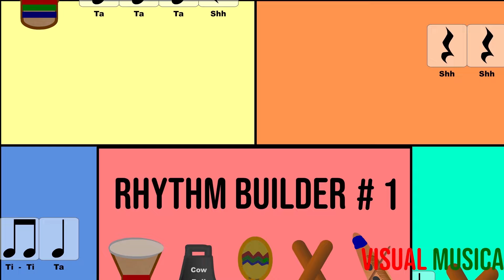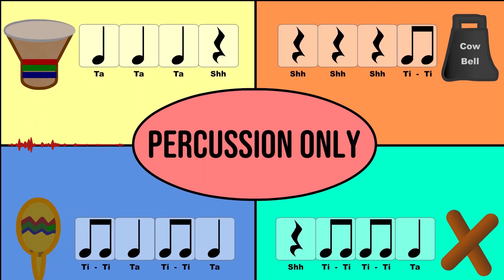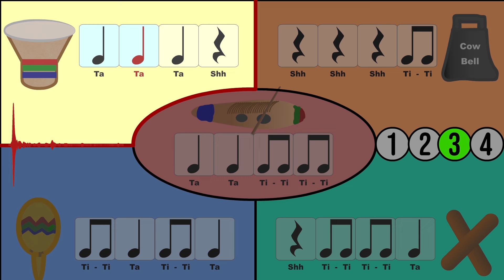Rhythm Builder #1: Drum, Cow Bell, Maraca, Claves, Guiro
This is a cool little song/lesson for introducing multiple percussion instrumental lines in a music class/group setting. Each line is designed to be simple and easy to remember, but in putting it all together, the players will soon find that they have to listen and work together to keep it going.

This song uses the Hand Drum, Cow Bell, Maracas, Claves, and Guiro, however, once you know how to play the base song, feel free to modify it by either substituting instruments or rearranging the order of which instrument starts first. Or if you really want to have some fun, have students lead and conduct as the group plays the arrangement.

Credits:
Video created by Nathan Walby
Music composed by Nathan Walby